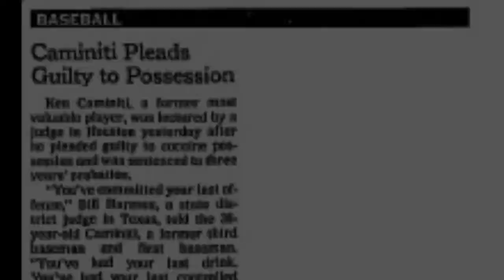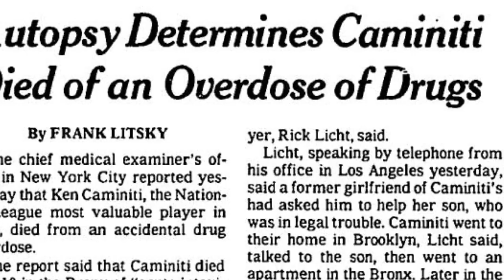TRAILER: The Rise and Fall of Ken Caminiti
Secondary Lead is an upcoming baseball history podcast from Joe Vasile. Season one centers on the story of Ken Caminiti, a player regarded as one of the toughest baseball players of his generation. He rose to superstardom in 1996 when he was named National League MVP, but that was overshadowed by his 2002 admission of steroid use in a Sports Illustrated article which changed the game of baseball.